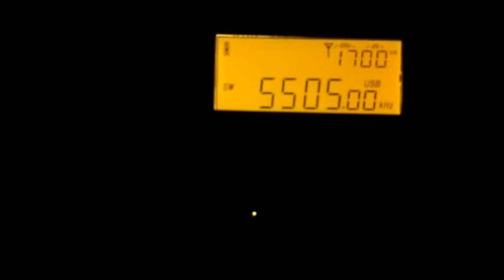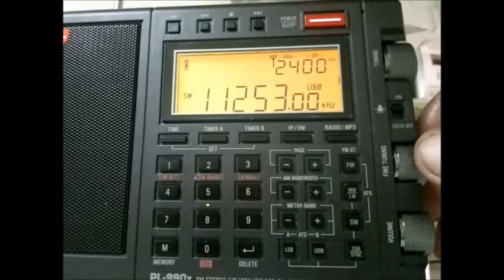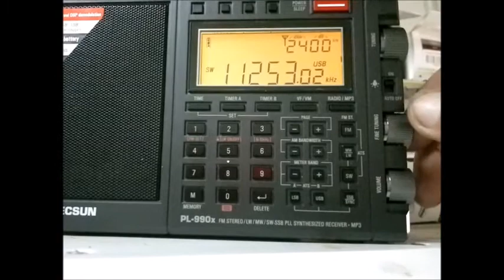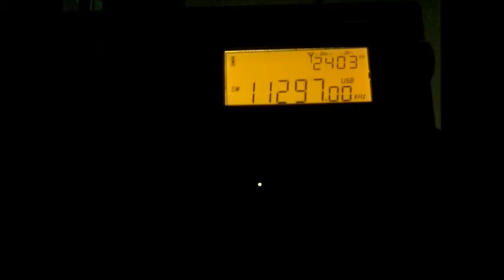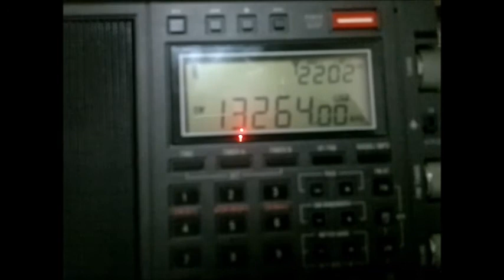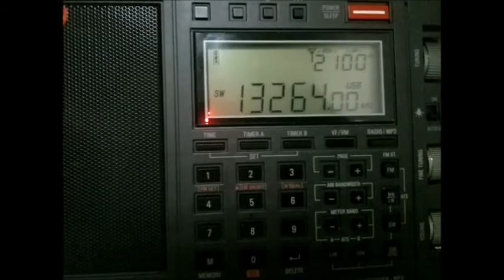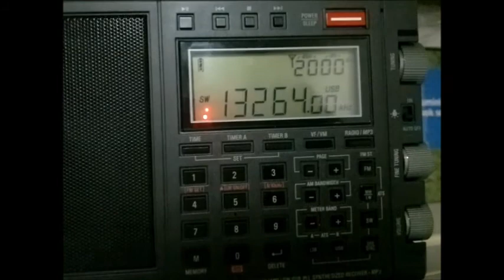Volmet 5505, 8957, 11253, 11297, 13264 khz @ Corfu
At corfu greece (different times) indoor with pl-990 & its telescopic antenna

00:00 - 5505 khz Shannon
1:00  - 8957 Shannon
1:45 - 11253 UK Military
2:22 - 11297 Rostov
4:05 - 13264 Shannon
Thanks